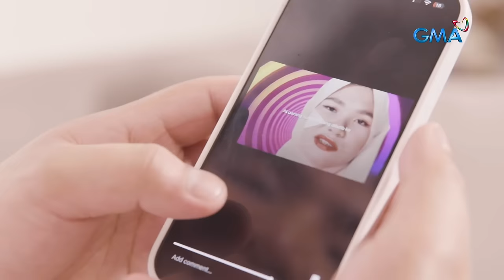Jomar Yee at ‘Queen of B-pop’ na si Shaira, nag-collab?! | Kapuso Mo, Jessica Soho